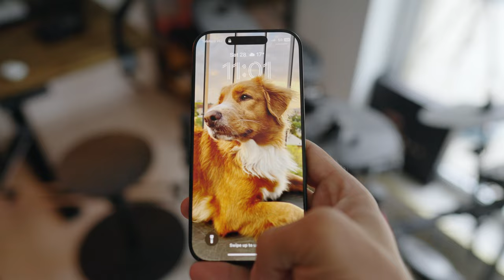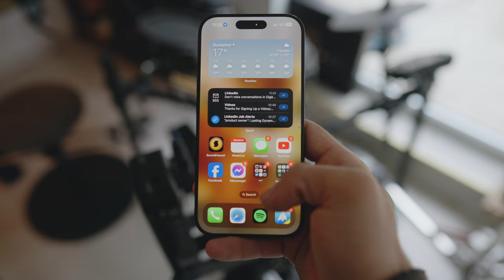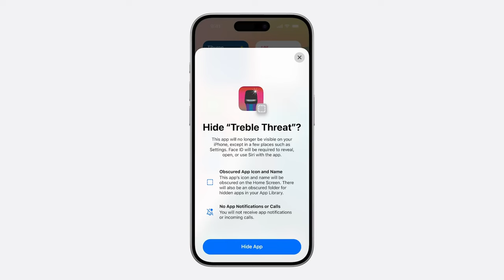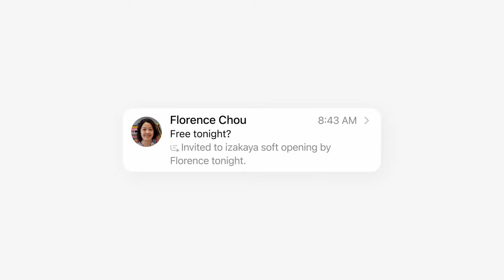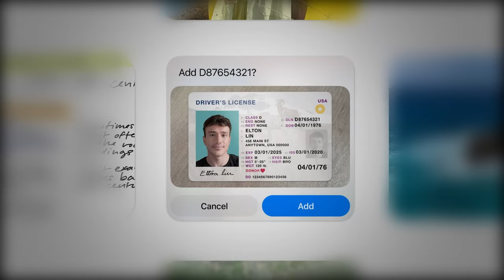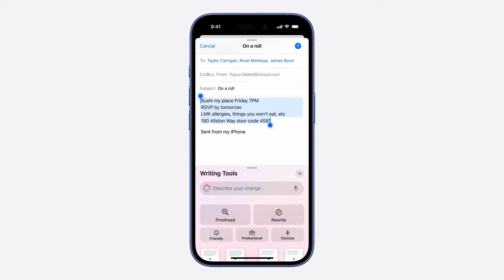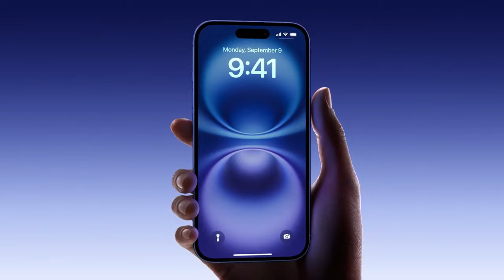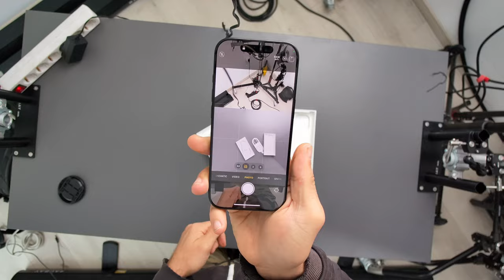iPhone 16 Pro teszt tapasztalatok: Használtam és megváltozott a véleményem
Felfedeztem néhány érdekes dolgot az iPhone 16 Pro-val kapcsolatban, és mindenképpen beszélnünk kell róla. Komolyan… Jó pár dolog van, amit konkrétan nem láttam más review-kban, mindez a saját használati tapasztalatom alapján, szóval érdemes lesz végig nézned a videót 😎.